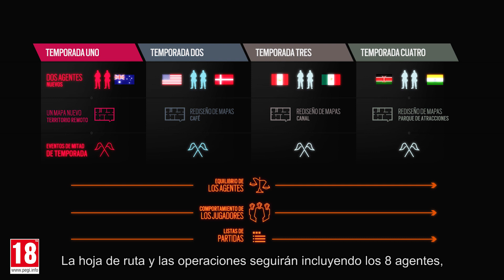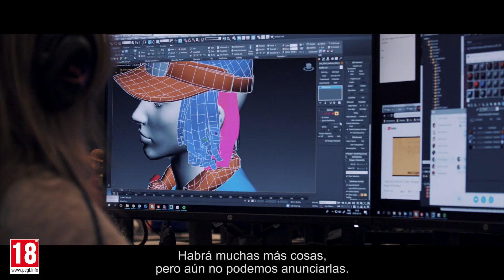Tom Clancy's Rainbow Six Siege - Diario Dev Año 4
¿Qué novedades hay en el Año 4?  Mira las entrevistas el Dev Team de Rainbow 6 y descubre la hoja de ruta de este año.

Rework de mapa, moderación del team kill y mucho más. ¡Descubre todo lo que ofrece el Año 4!